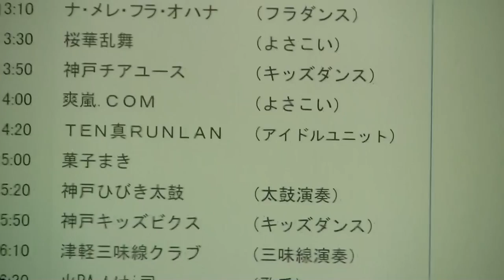TEN真RUNLAN♪①輝く未来へ♪よくばりSummerFestivalアイドルライブ2017.8.19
説明

★公認動画★

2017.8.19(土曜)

★よくばりSummerFestivai/
(岐阜県安八郡神戸町・神戸八光会45周年記念事業)
※神戸町役場南駐車場

※岐阜ご当地アイドル/GIF39s/アイドルライブ

※TEN真RUNLAN※てんしんらんらん※

曲目♪①輝く未来へ♪MC抜き①～⑤部作。

※こちらは私(ショ・ジウ)SHO兄貴のサブ動画です。

※GIF39sとは、
岐阜のアイドルを2010年に、起ち上げてより培った経験と実績を生かし、新たに仕掛けるチームGIF39s ( ギフ サンクス )　は、 「 地元アイドルがつなげる感謝の和 」 をテーマとした、岐阜県全域 ( 地域密着 × 連動 + 融合 ) のアイドルプロジェクト。
GIF ( ジーアイエフ ) はGifu ( 岐阜 ) Idol ( アイドル ) Fusion ( フュージョン ) の頭文字、39sは共通テーマである感謝 ( thanks ) の意を表しています。

◎　岐阜、西濃、東濃、中濃、飛騨、各エリアの計６ユニットを結成予定です。
岐阜エリア１番目のユニット 「 岐阜♡濃know姫隊 」、西濃エリア 「 むすび＠せんせーしょん 」、岐阜エリア２番目のユニット 「 TEN真RUNLAN 」に続き中濃エリアの「昭和☆トキメキ組」が活動開始！

※こちらは、私(ショ・ジウ)SHO兄貴のサブ動画です。UP
ぎみに撮ってますのでビデオAIが遅くピンボケが発生する場合があります、ご了承下さい。

★撮影★
ショ・ジウ(SHO兄貴)HPへ戻る↓↓

※お祭り本部＆Hプロデューサーの許可を得て載せてますが何かあれば私自ら消去いたします。